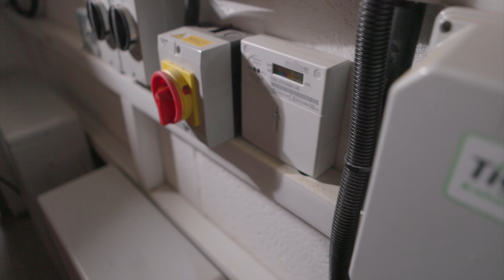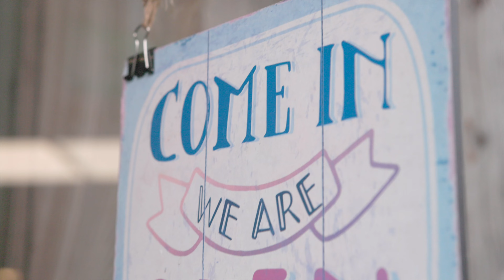The Ennerdale Hub: Solar @The Gather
This project sees the installation of a green energy system to include solar panels with battery support and Electric Vehicle Charging Points for the customers of The Gather and the wider community. The project will enable the generation and storage of electricity.